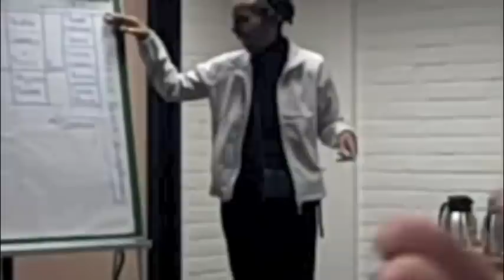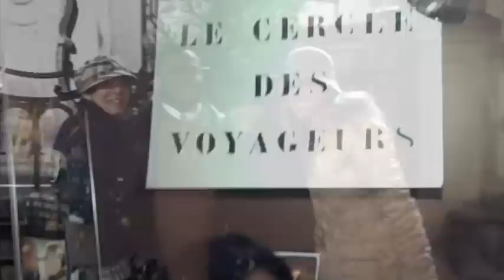MPOD goes to Europe - Belgium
Mpod trip to Europe first part